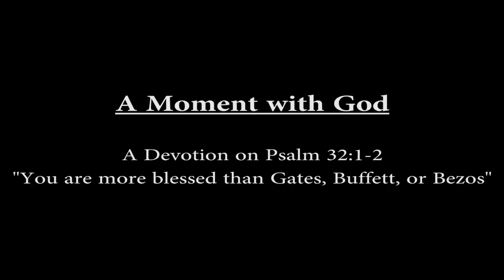A Moment with God May 2020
How blessed are you?